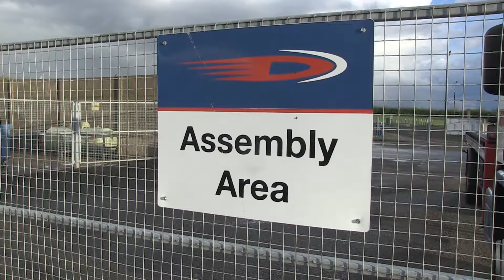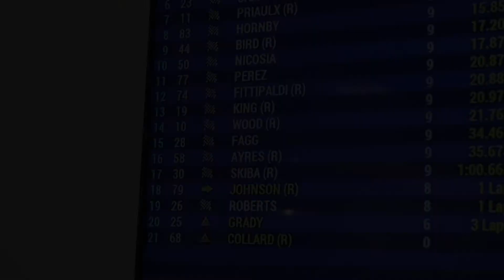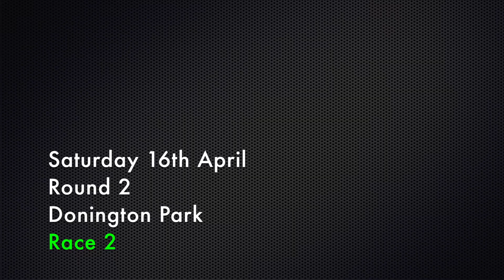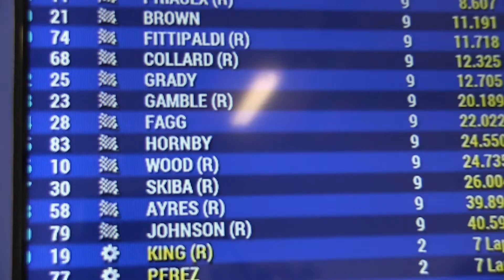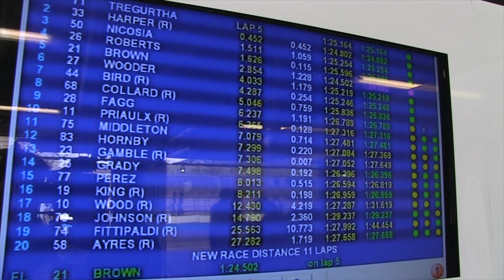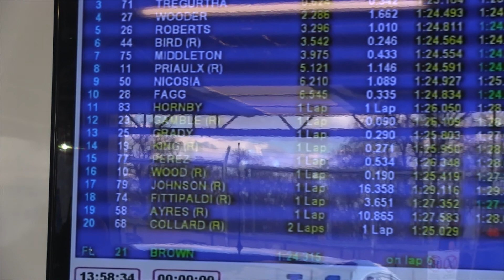CHARLIE FAGG RACE WEEKEND DIARY #2 - DONINGTON PARK 2016 - GINETTA JUNIOR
Here's the 2nd race weekend diary after a difficult weekend for Charlie as awful weather in qualifying caused him issues for all 3 races.